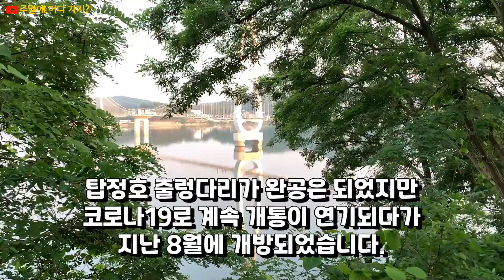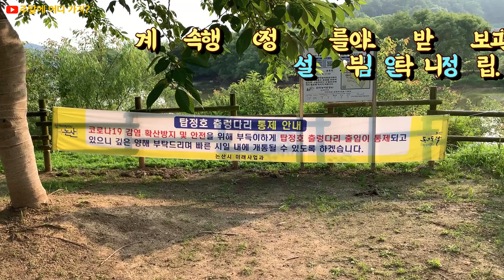탑정호 출렁다리 입구 (개통 전에 다녀왔어요), 충남 논산 유명 관광지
탑정호 출렁다리가 개통되었습니다.
개통 전에 다녀와서 출렁다리를 건너보지는 못했지만 입구 근처에서 찍은 영상을 공개합니다.
논산의 또 하나의 관광 명소가 될 것 같습니다.